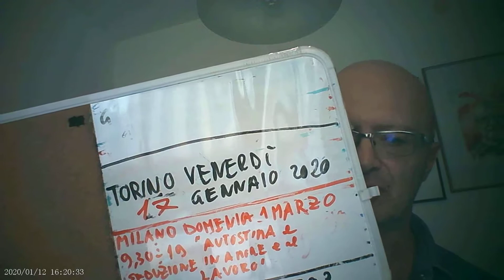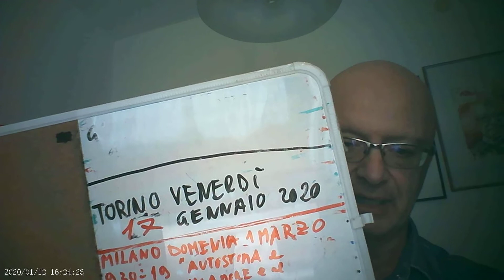impara l'arte di fregartene lezione 1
impara l'arte di fregartene lezione 1ABBONATI AL CANALE MASSIMO TARAMASCO PER AVERE ACCESSO AI CORSI (registrazioni dei corsi dal vivo) e a LIVE ESCLUSIVE: